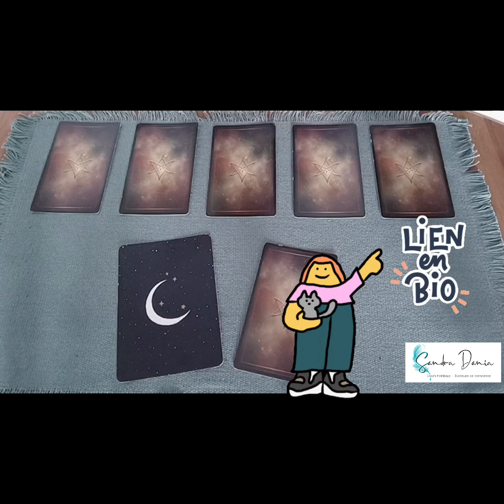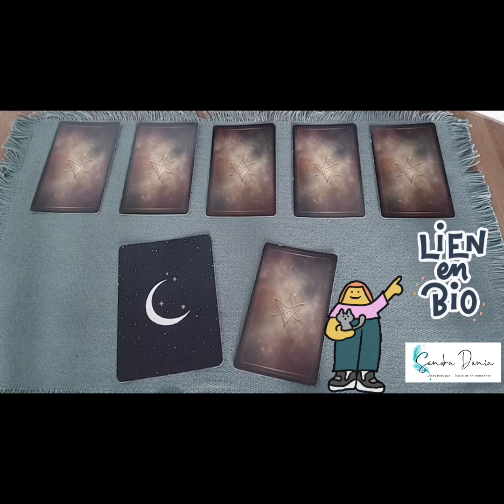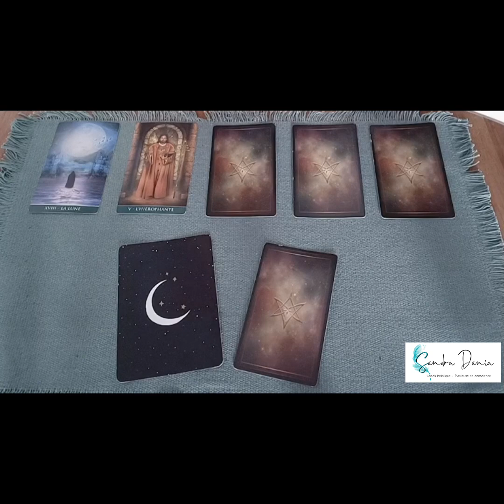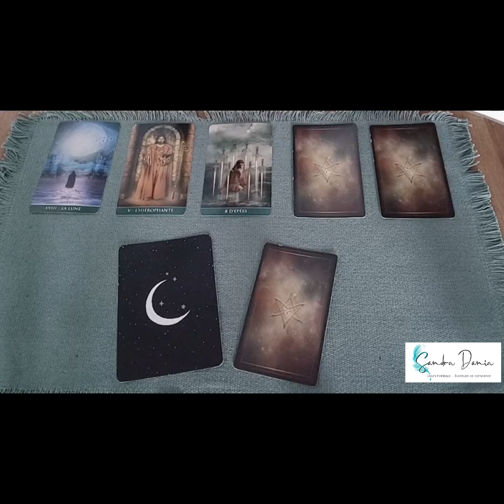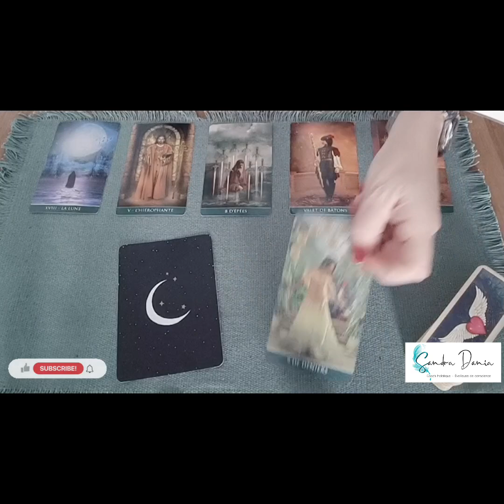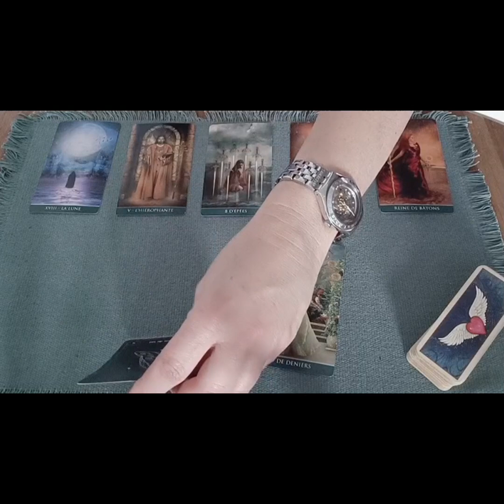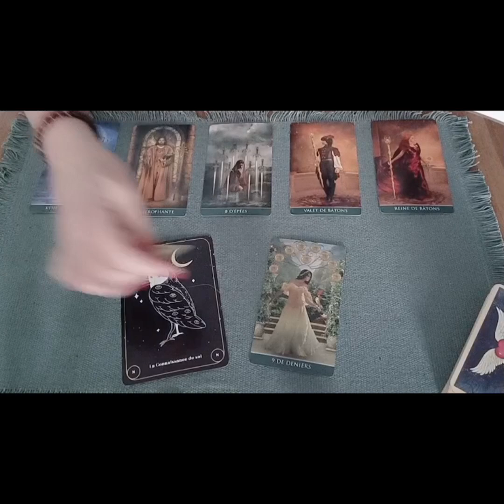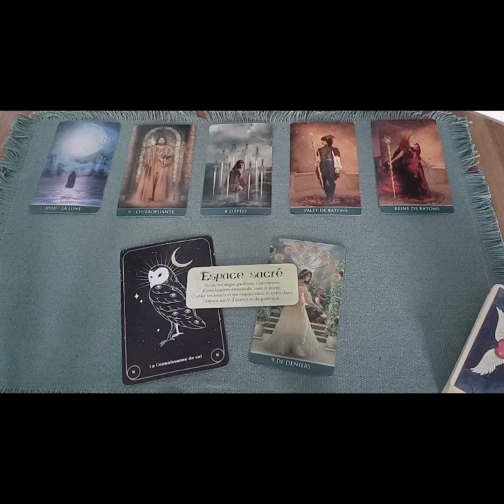♐ Sagittaire mars 2023 ♐ Magic timing 🥰 Vous êtes prêt(e)s 😇🥂💝🍀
🌹 Bienvenue 🌹

💠 Me consulter/prestations :
🔸Guidances par vidéo (~ 15' d'enregistrement)
🔸Guidances par téléphone 30' ou 1h00
🔸Coaching par téléphone/visio 1h00 (accompagnement personnel, transition de vie, amoureux et cheminement spirituel)

📖 Livre disponible en France, Suisse, Belgique, Canada et Luxembourg
🔸En librairies, sur internet, en centres culturels et sur les plateformes en ligne (Cultura, Amazon..)

💠 Boutique oracles et tarots :

🙏 IMPORTANT : Les vidéos postées via ma chaîne YouTube sont proposées uniquement à titre informel, dans l'unique but d'offrir une vision d'ensemble et ce à des fins d'éclairages.
Il s'agit de tirages généraux qui ne sauraient répondre à toutes les situations.
En toute circonstance, je vous invite à conserver votre discernement et libre arbitre.
En vous remerciant pour votre intérêt 🙏

Musique libre de droits d'auteur et d'utilisation, proposée en accès et téléchargement gratuit via l'application Inshot